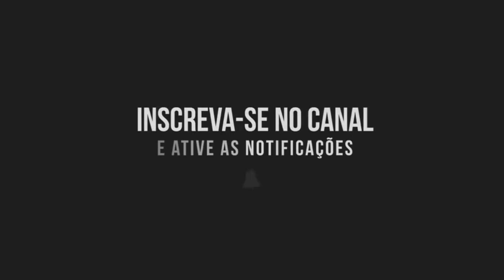[F1 24] CARREIRA DESAFIO TEMPORADA 2: Albert Park Circuit